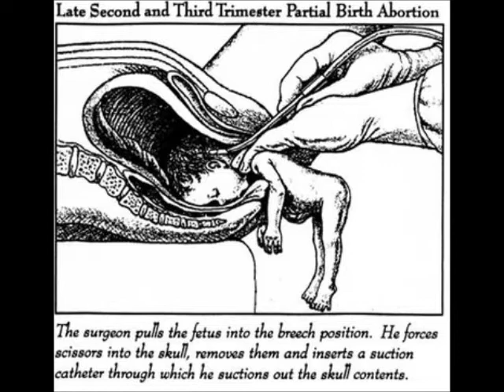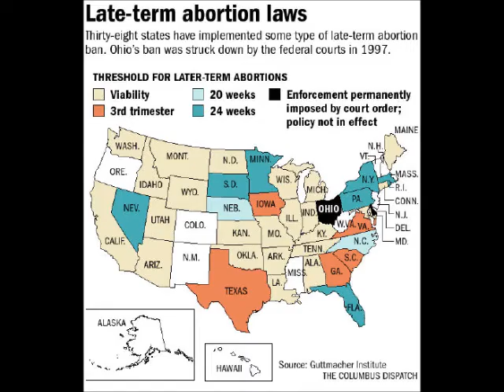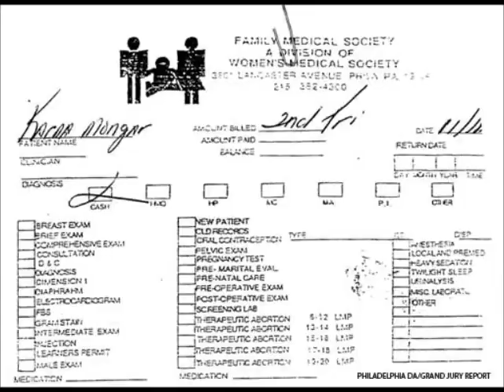Gosnell Movie Funding Promo